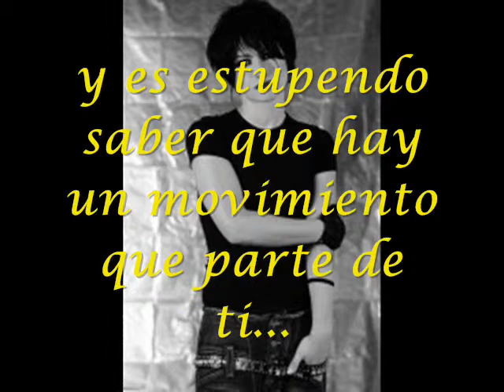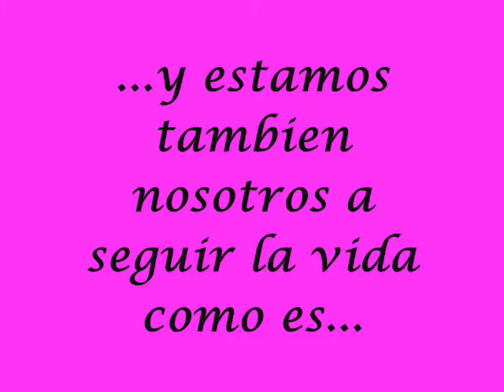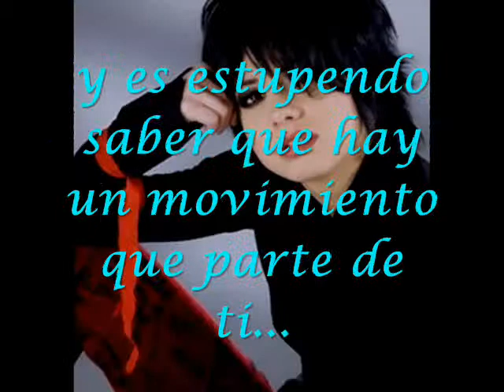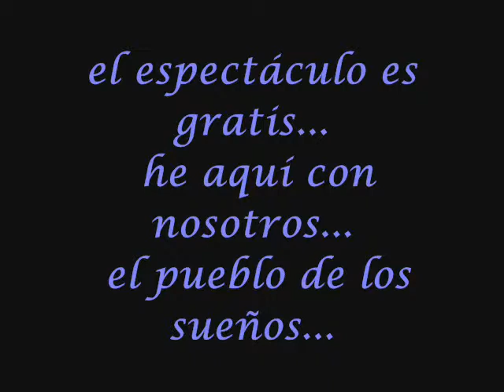dolcenera il popolo dei sogni con subs en espanol video by Giovy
el pueblo de los sueños...